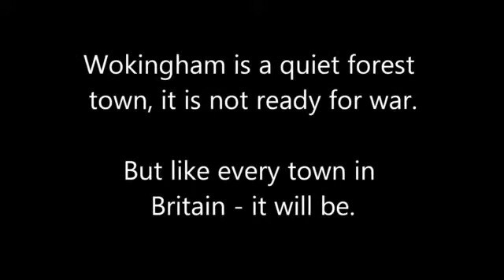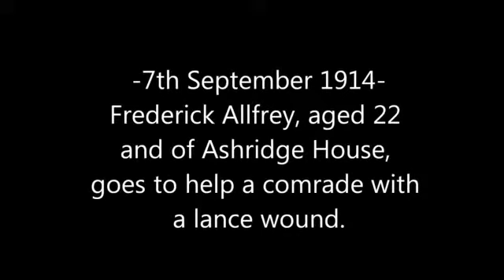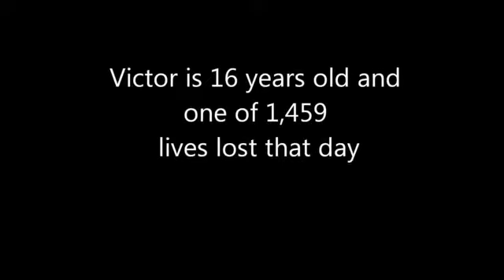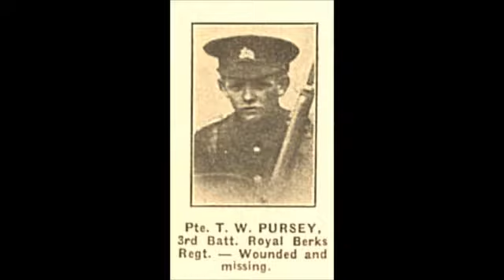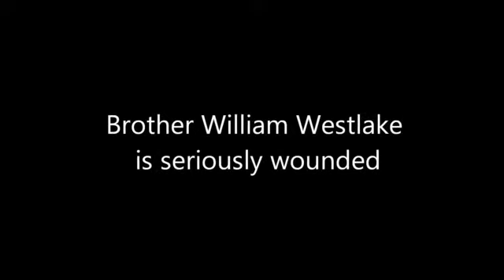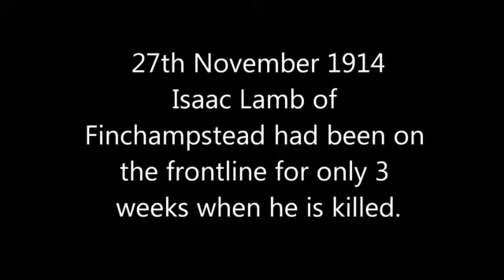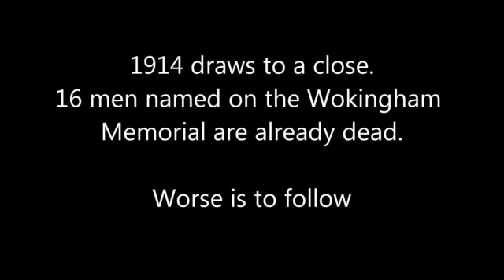Wokingham's World War One 1914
Here is a film about the fallen of Wokingham from names taken off the Town Hall Memorial. This film cover only the losses from 1914.